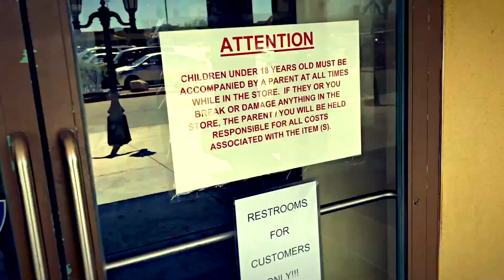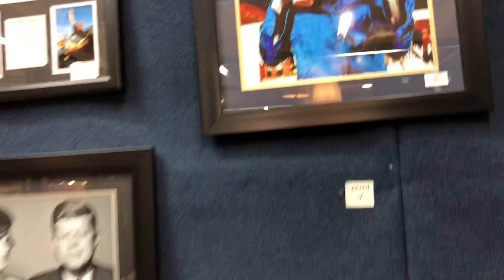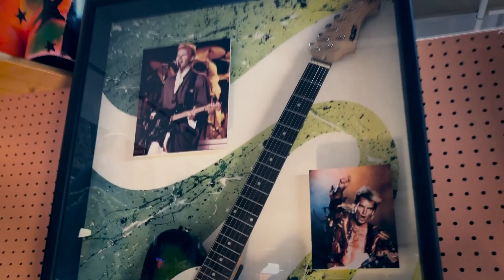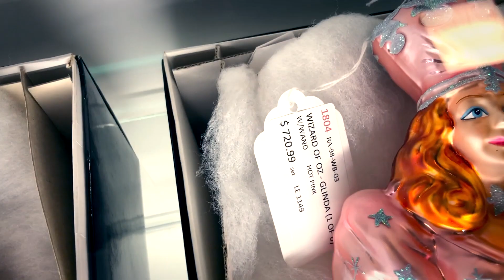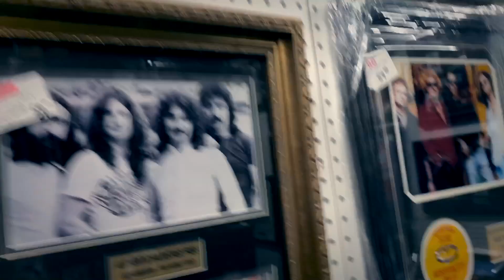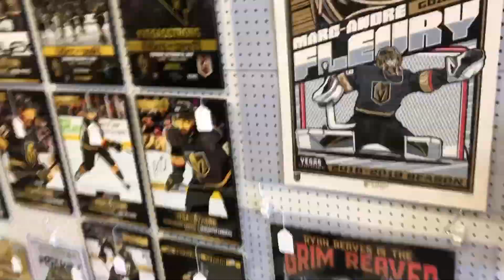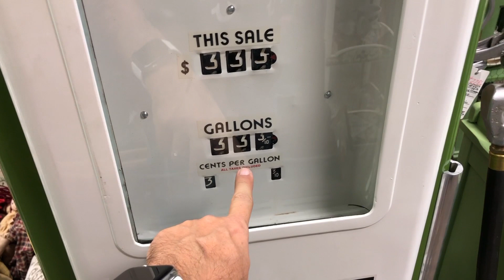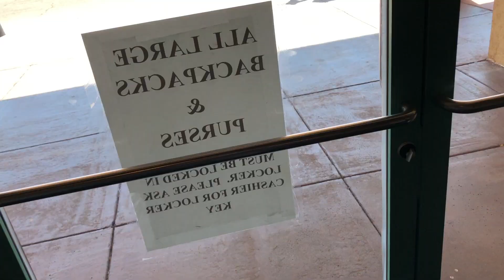Самый большой антикварный магазин в Лас Вегасе!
Небольшая экскурсия по самому большому антикварному магазину в городе Лас Вегас. (ANTIQUE MALL OF AMERICA)